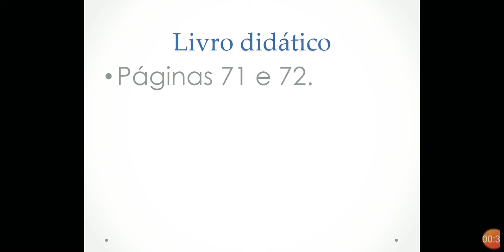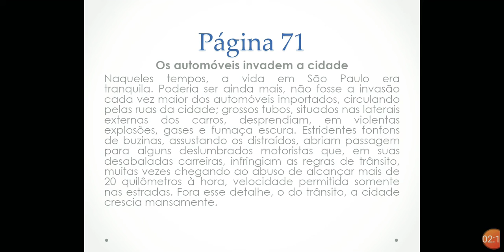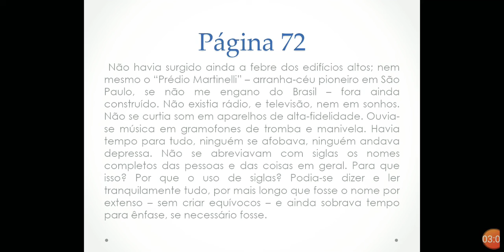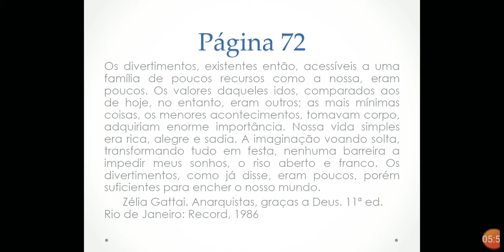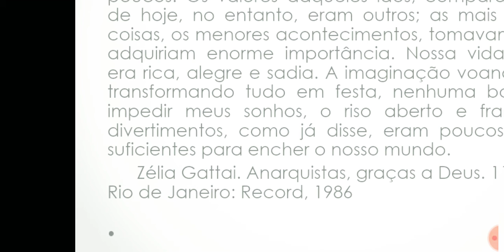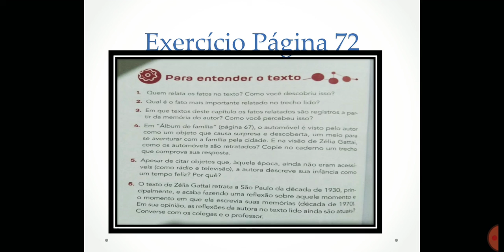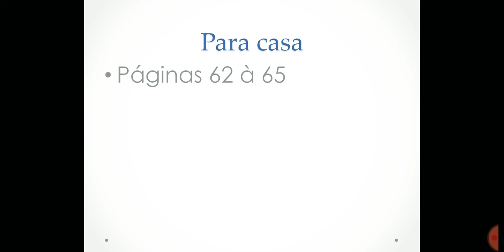6° ano. Redação. Memórias (Cont). Profa Débora Borges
Resolução de exercícios. Livro didático.